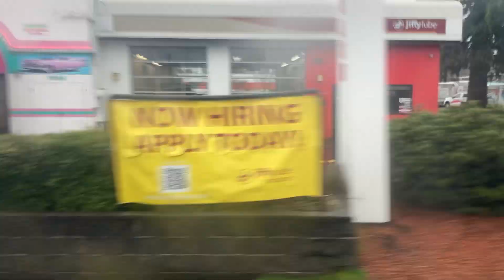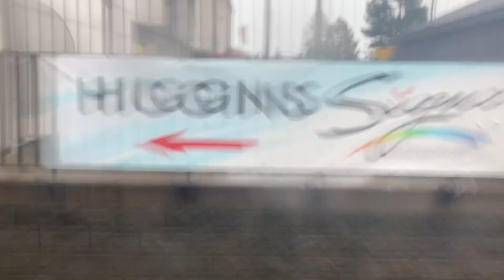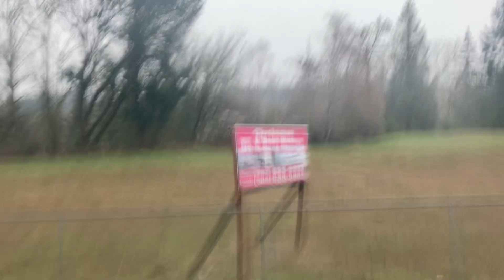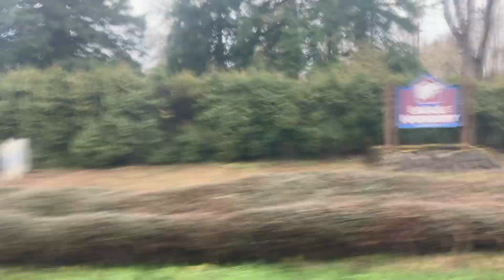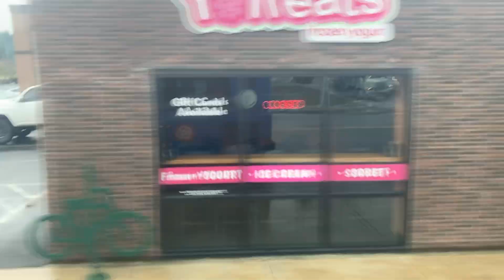Trimet line 30 clackamas Twn ctr TC to Estacada￼